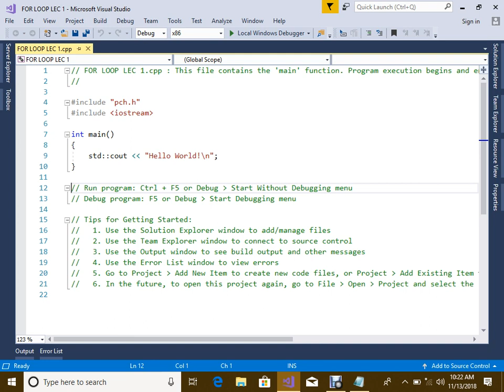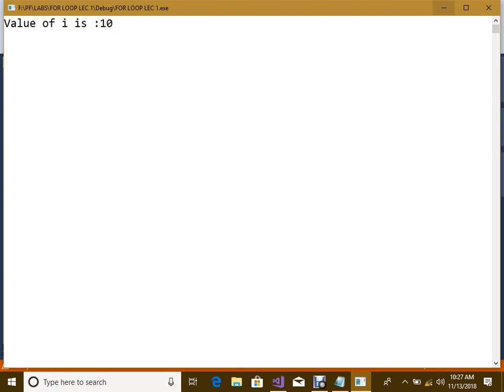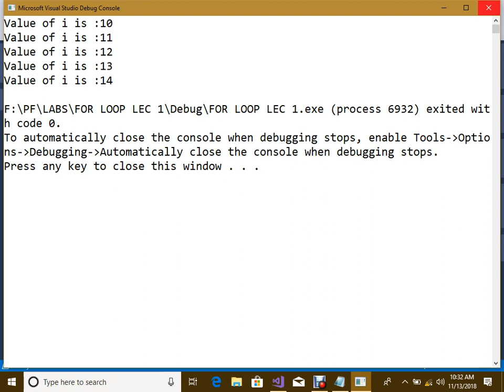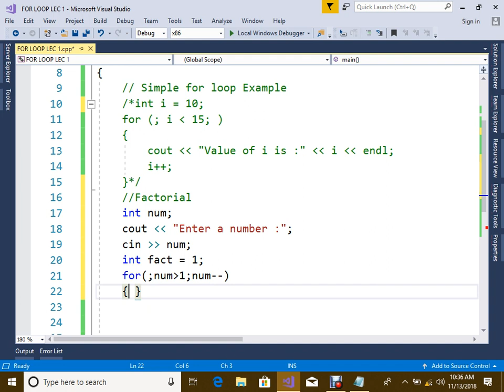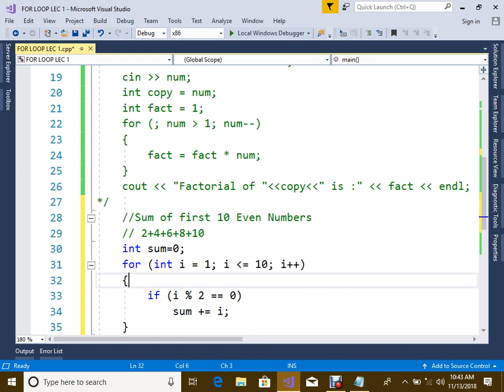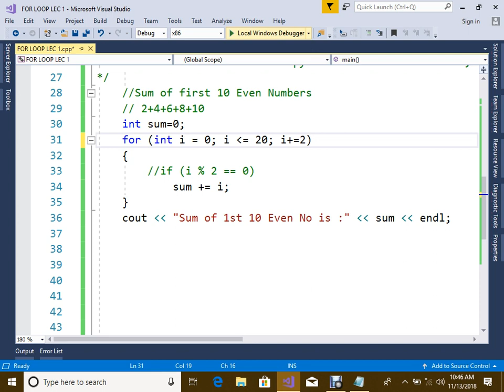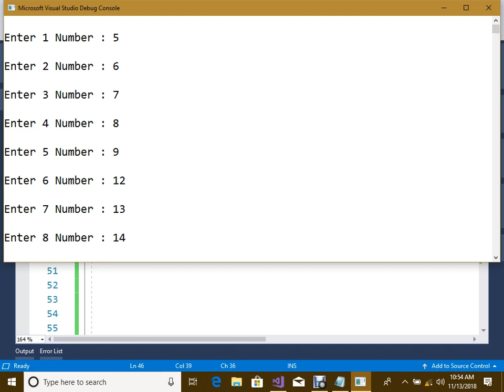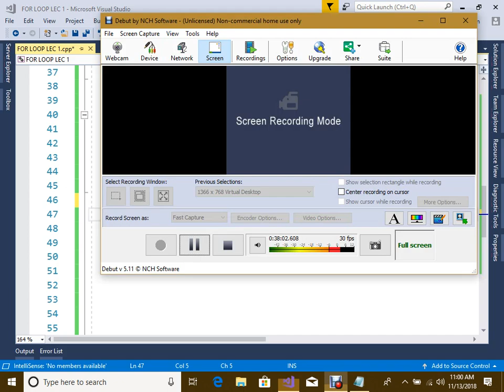For Loop in C++ - Lecture #11